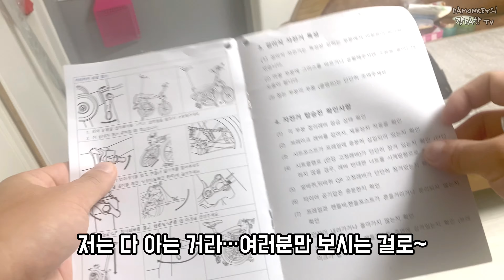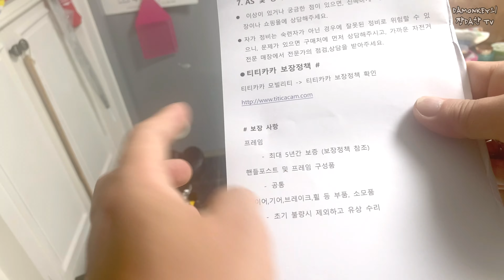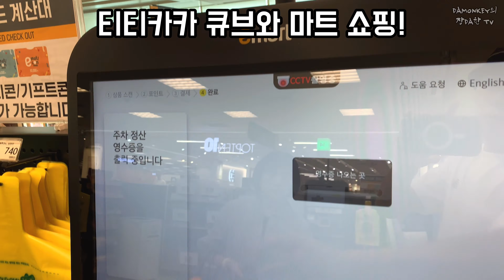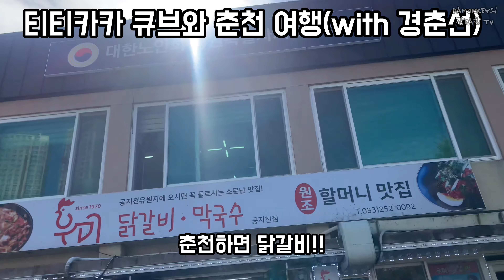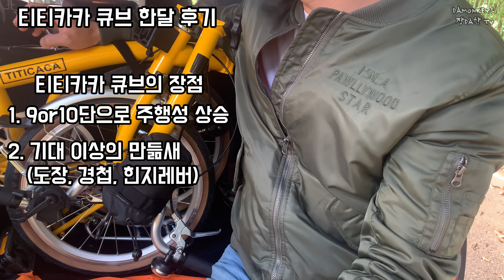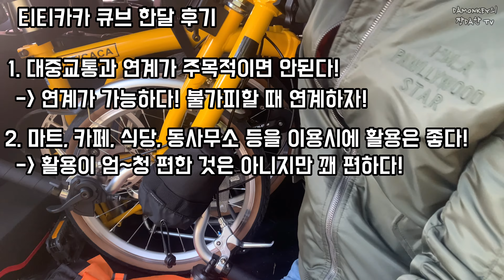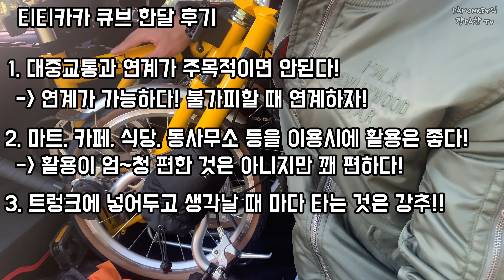브롬톤의 1/6가격! 트라이폴드자전거(유사브롬톤) 티티카카 큐브 x10 개봉기 및 한달 후기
뒷 드레일러를 폴드b로 교체해서 주문을 하면 65만원 정도인데, 브롬톤 가격의 1/6 수준이고 만듦새나 추후a/s를 생각하면 괜찮다고 생각되어 집니다^^
자덕이시라면 트라이폴드 자전거(유사브롬톤) 한대쯤 소장하고 계시면 자전거 라이프가 확 달라지는 것을 체감하실 수 있습니다!

(위 링크에서 구매시 저에게 커미션이 들어옵니다.)